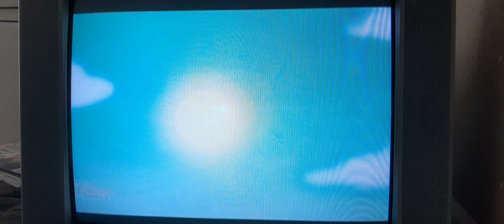Martial Arts Fight in Amphibia🥋🐸🤩